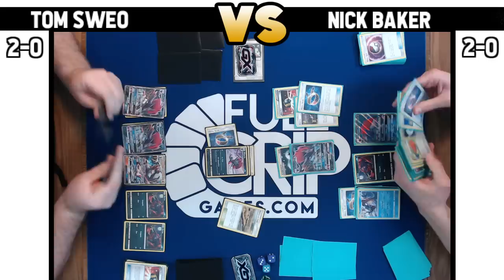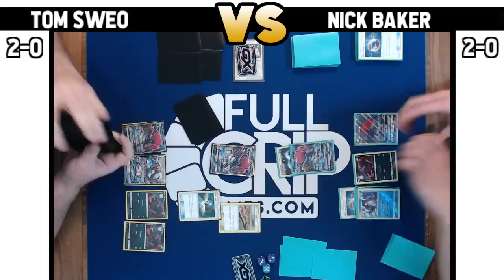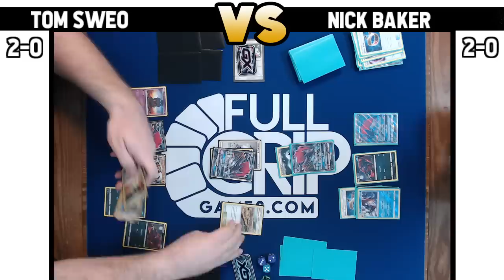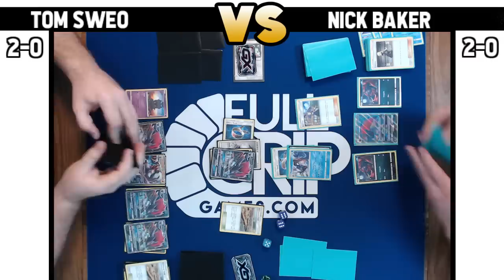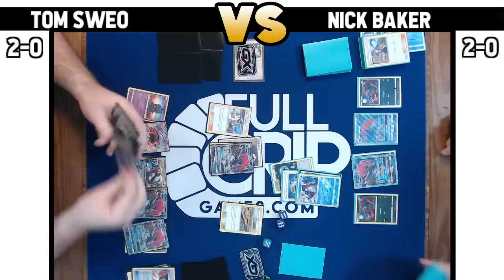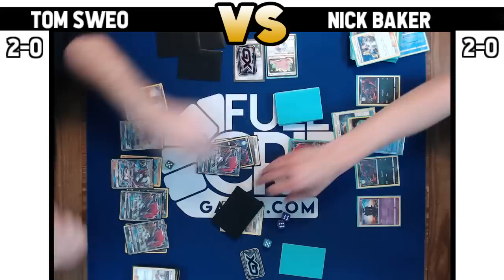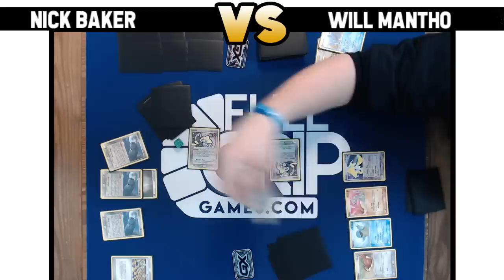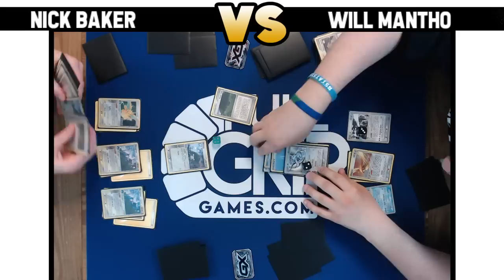Pokemon Card Tournament @ Full Grip Games!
Andrew Mahone presents the weekly standard Pokémon Trading Card Game tournament at Full Grip Games! Check out the crazy games with Meganium / Rypherior and Zoroark GX / Gyarados!

Welcome to Mahone's Tricky Gym, the best competitive Pokemon Card channel on the internet! Whether you are new to the Pokemon Trading Card Game and want to learn how to play Pokemon Cards or a seasoned Worlds Competitor, Mahone's Tricky Gym has something for you! My daily videos include product reviews, Pokemon Trading Card Game Online (PTCGO) gameplays, tabletop gameplays, deck profiles, tournament reports, vlogs and news updates.